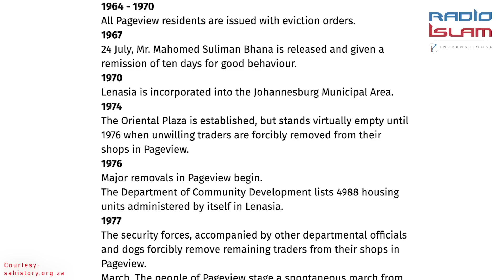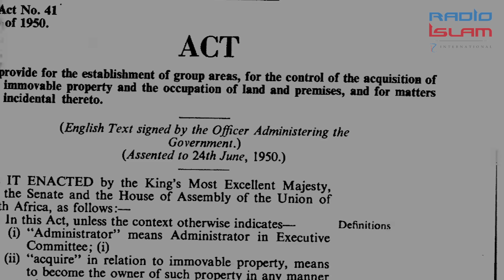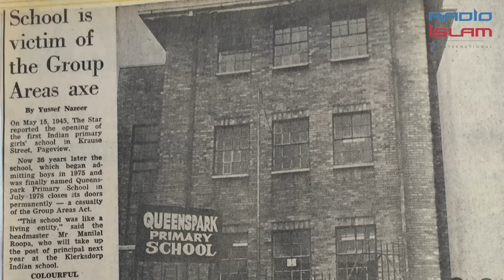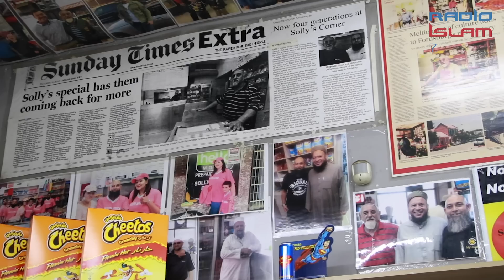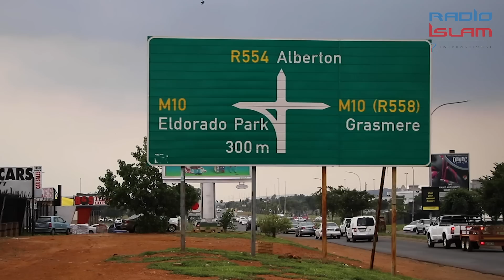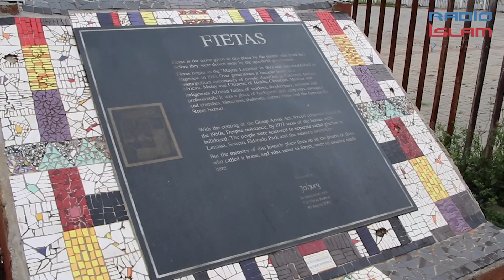From Fietas to Lenasia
It was the year 1964 when the South African Apartheid regime started serving eviction orders on non-white residents of Fietas - a process which would continue until the 1970s.  Despite resistance, by 1980s more than almost 5,000 housing units were built in Lenasia for the relocation of the Indian community.

Radio Islam spoke to some members of the Indian community about the experience and what life was like before the move…

Yunus Akhalwaya of Solly’s Corner in Fordsburg - in existence for more than 50 years,  Hajra Wadee - an 89-year-old woman who lived through the evictions and relocations and journalist Ashraf Garda…